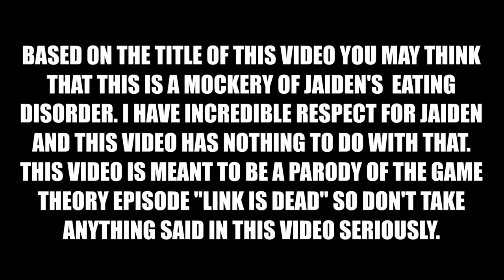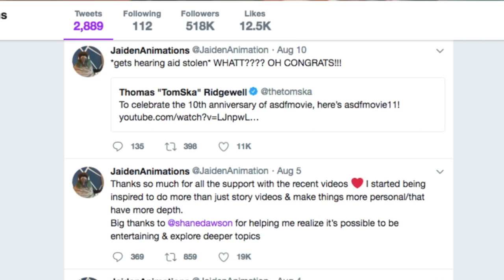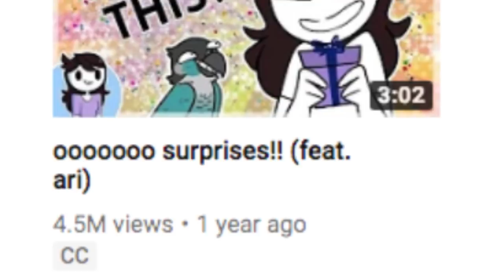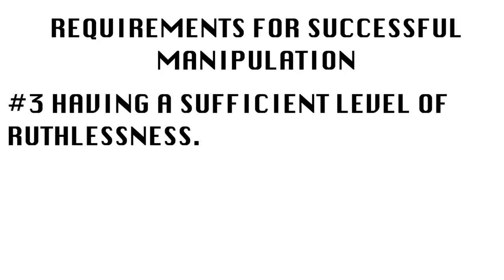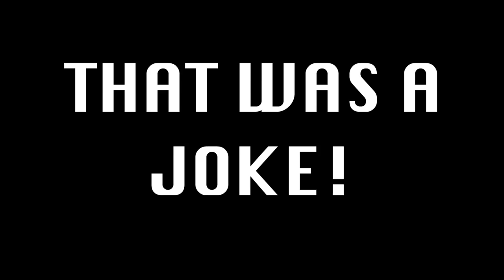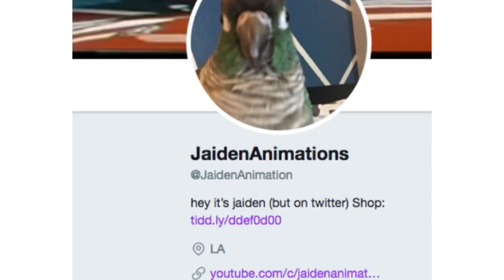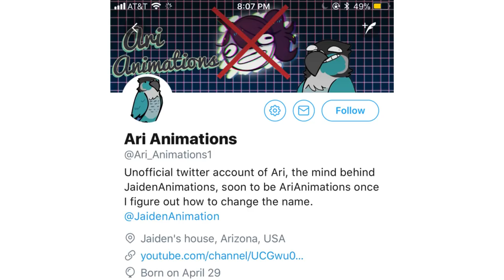YouTube Teory: Jaiden's Approaching Demise (Joke)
He.. he.. investiGATOR!

Credit to Matthew Patrick for original Game Theory/ Film Theory setup. Clips used from various Jaiden animation videos